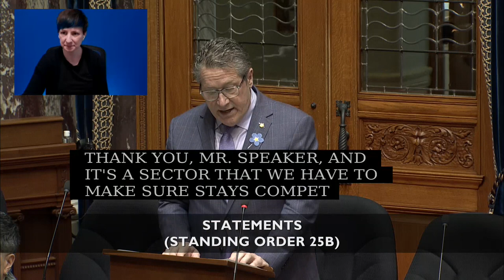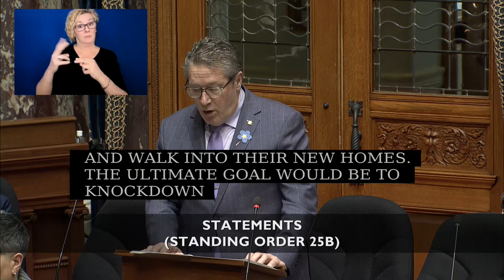Mar 11 2024 Statements Mike Starchuk